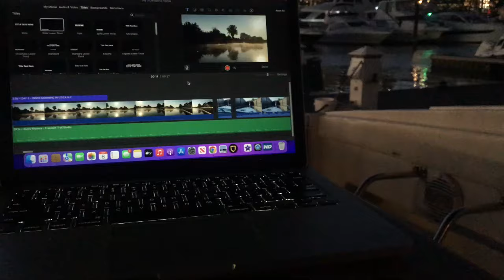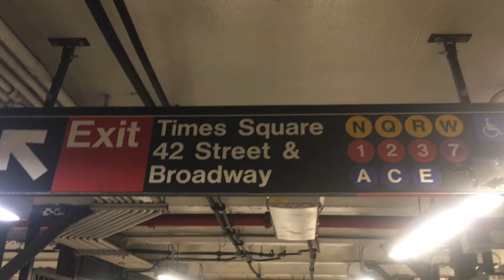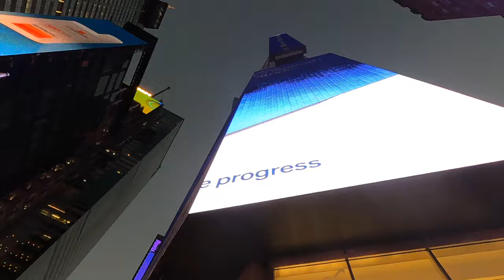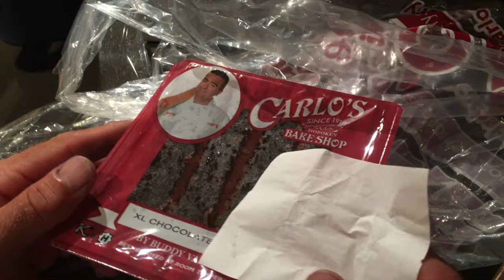2024 E26 (Day7-8) NEW YORK CITY, ICW Canada to Florida Boat Life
ICW New York City on Day 7 of cruising a 44 foot Sea Ray from Canada to Florida.
In this video, we bring you to the Statue of Liberty by boat, Time Square by Subway and walked around beautiful Brooklyn New York.
Don is still continuing his maintenance on the boat.
We had a blast!  Next video will be heading into the Atlantic Ocean to Atlantic City!

You can start following this journey starting with our first video if you want to start from the beginning (DAY 1) at this link:
Thank you everyone for your support and comments.  Feel freel to inspire others by sharing our story.
Charley and Don
Chardon'eh
"Living Fully"